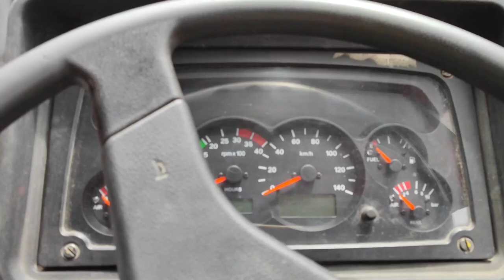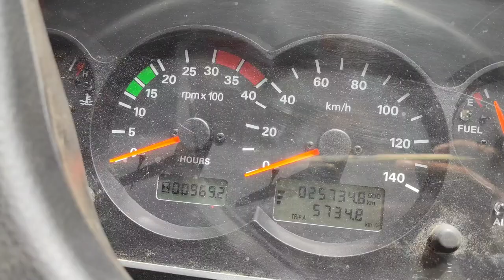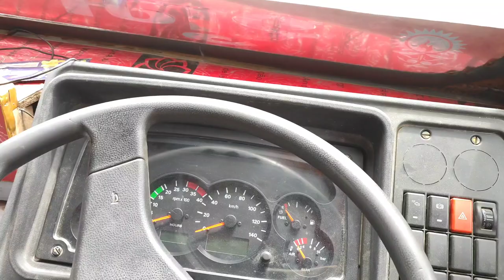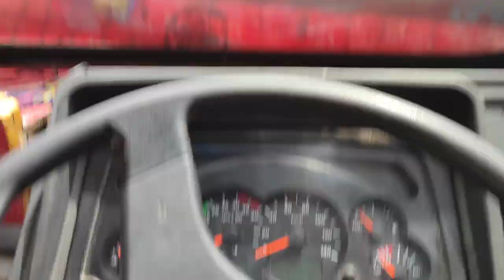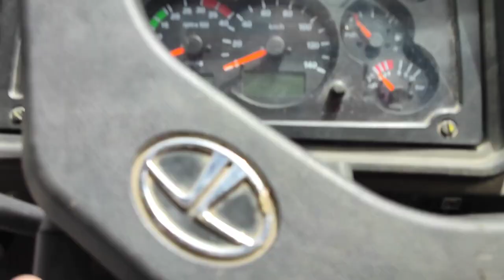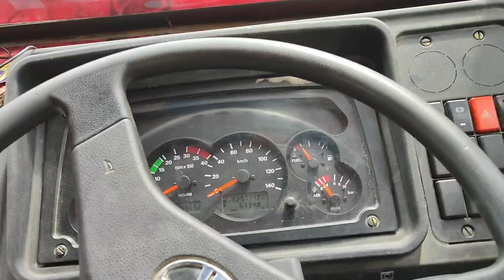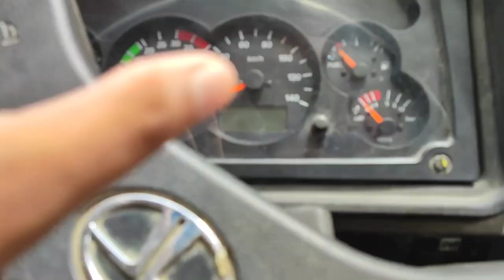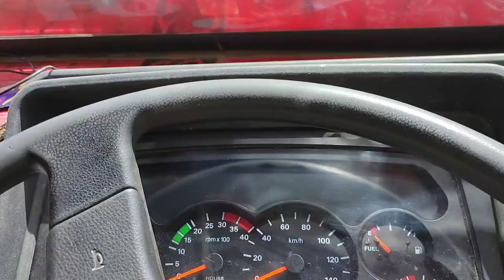Tata 3118c 12 Wheeler Truck Price ? Monthly Earning ? Driver Salary ? Down Payment ?